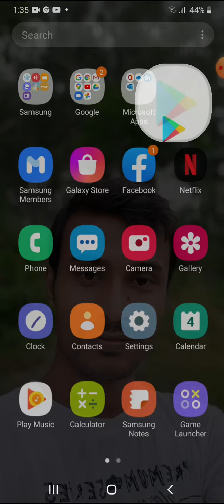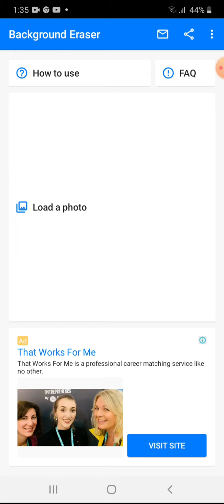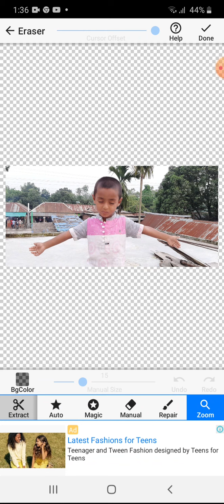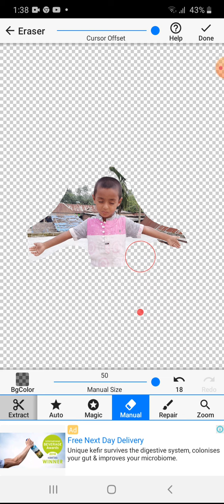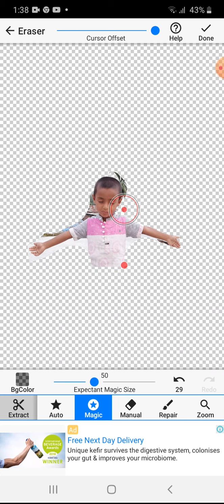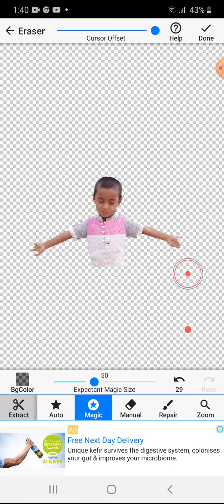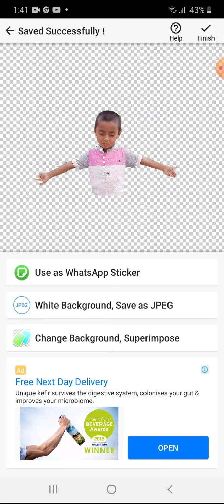Best Background Remover App For Android In Bangla 2020(Ryanair Website)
Best Background Remover App For Android In Bangla 2020
Skype ID
c82bfb48bea240a2